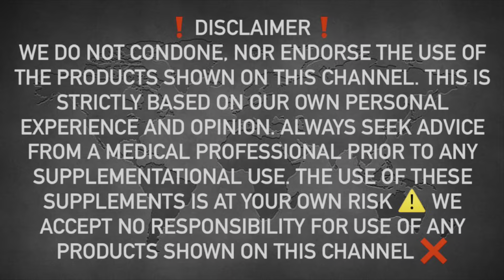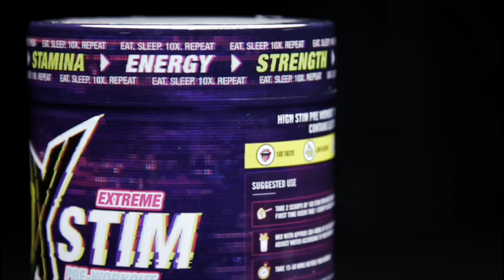EDDIE HALL’S ‘STIM PRE WORKOUT’ REVIEW | BEAST PHARMA | SURPRISED ALL ROUND 😶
‼️🔗 LINKS / CODES RELEVANT TO THIS VIDEO 🔗

CODE: NA

PRIMARY COUNTRY OF SALE: 🇬🇧

Today we review BEAST PHARM STIM PRE WORKOUT and give you our honest thoughts on everything about the product - Taste, Mixability, Label, Effects and summarise it with our Final Verict❗️

THE REVIEW BROS OFFICIAL PRE WORKOUT IS BACK, FOR A LIMITED TIME!

THE ORIGINAL RB T-SHIRT IS NOW AVAILABLE (includes a free scoop of a mystery pre-workout❗️)

One of the most well renowned and popular supplements brands to ever exist 💥

⤵️⤵️⤵️⤵️JOIN LINK⤵️⤵️⤵️⤵️